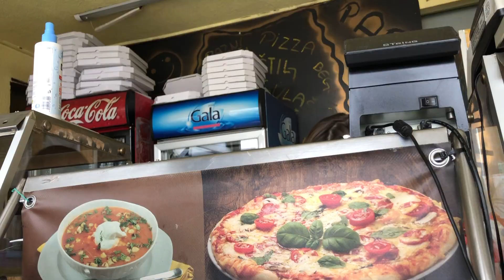波黑景区马车多少钱，日本大叔教你腰斩式砍价白嫖｜品尝波黑名吃馅饼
本视频分享了我和柴叔在波黑的无计划旅行和生活vlog